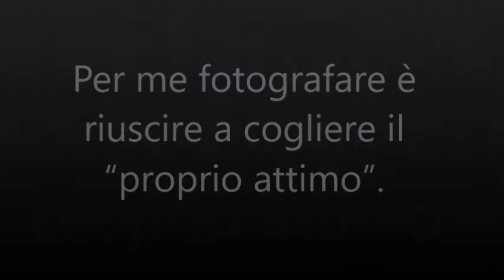Immagini e parole-Ambrogio Zaniboni